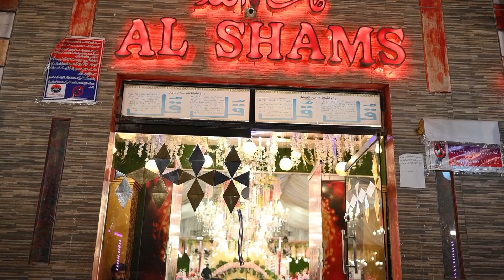Al Shams Lawn North Karachi - North Karachi Banquet Hall - Banquet Hall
Al Shams Lawn North Karachi
Looking for a stunning banquet hall in North Karachi for your special event? Check out Al Shams Lawn - the perfect venue for weddings and celebrations!
L, Sector 11 - L Sector 11 L North Karachi Twp, Karachi, Karachi City, Sindh

royal palace banquet north karachi
karachi banquet hall
best banquet in karachi
karachi best banquet hall
top ten banquet in karachi
best banquet hall in karachi
karachi banquet
karachi best banquets
karachi banquet hall rates
karachi venue
banquet hall in karachi
karachi ka khubsurat tareen hall
ballroom karachi
top banquet halls in karachi
karachi decoration
ballroom 19 karachi
top 10 banquet halls in karachi
karachi lawn
kohinoor ballroom
luxury banquet karachi
top banquet in karachi
shadi hall
kababjees banquet
korangi banquet
ballroom in hotel
banquets karachi
emerald banquet hall karachi
grand palace banquet
grand palace karachi
karachi banquet hall list
karachi weddings venue
sakhi hassan banquet karachi
the grand marquee
weddingvenues